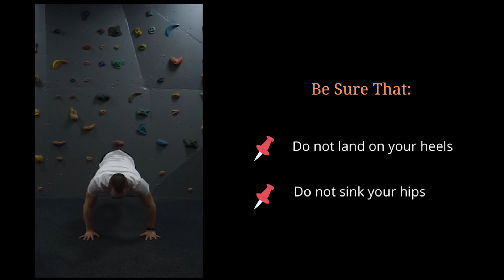Burpee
How to do the Burpee in your next workout.
What are the muscles involved in this exercise?
What is the difficulty level of this exercise?

a demonstration for the movement

About the Trainer:

Certified Elite Trainer
Certified Personal Fitness Trainer
Certified Nutritionist
Certified Strenght and Conditioning Specialist
From the International Sports Science Association

Also Certified Psychologist